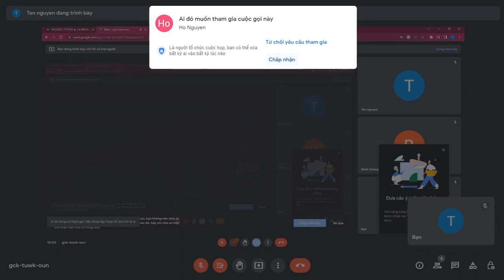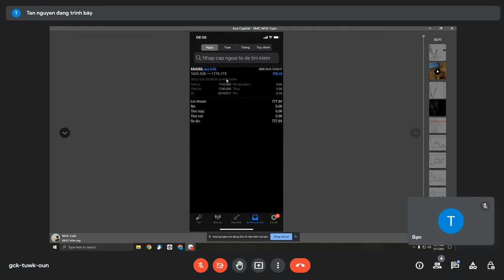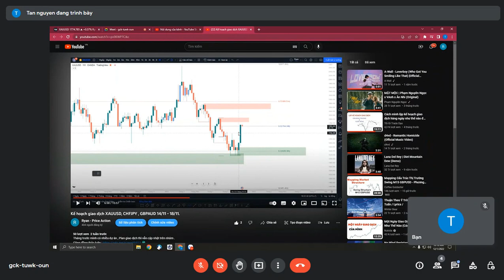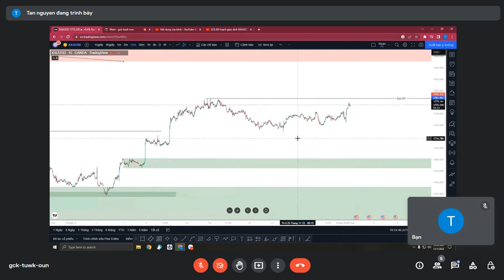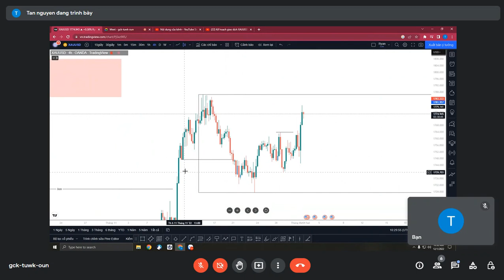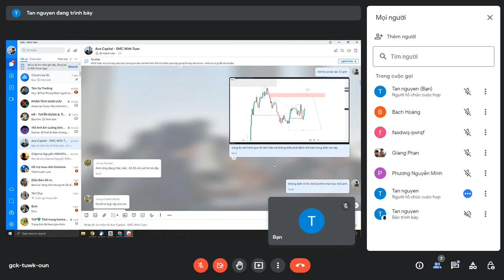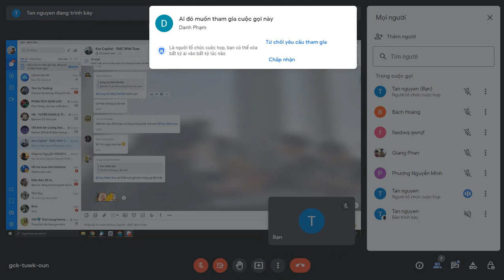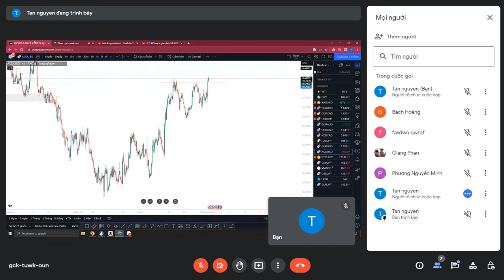Cập nhật thị trường Vàng 1/12 - 9/12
Chào các bạn , Tôi là Tuấn , Một SMC Trader/ SMC Trainer hay còn biết đến với biệt danh Ryan.

SMC/ Smart Money Concept là một phương pháp phân tích tập trung nhiều vào Cấu trúc và hành động giá . Đem những biến động nhỏ và lớn để ghép thành một bức tranh toàn cảnh giúp chúng ta hình dung được cách thị trường hoạt động .

Nếu bạn đã tìm hiểu qua về thị trường, chắc bạn sẽ biết rằng có vô vàn các cách phân tích kỹ thuật từ cổ nhất cho tới hiện đại nhất , Nhưng liệu các bạn đã biết rằng tất cả các phương pháp kỹ thuật đó đều có 1 nền tảng chung và mọi thứ xoay quanh Cung - Cầu . Vậy nếu bạn đã biết điều cốt lõi của các phương pháp kỹ thuật , bạn chắc hẳn phải tự đặt câu hỏi rằng " Nếu thị trường chỉ có vậy thì tại sao chúng ta lại nằm trong 90% các Trader thua lỗ "

Tôi sẽ bật mí cho mọi người một bí quyết , Trend hay "Cấu trúc/ Structure" là thứ đầu tiên bạn phải tốn 1 khoản thời gian dài để trải nghiệm và nếu bạn áp dụng phân tích cấu trúc trên ít nhất là 3 TimeFrame bạn sẽ bắt đầu nhận ra sự thú vị vô hạn của Trading . Mỗi ngày sẽ là một trải nghiệm tốt và không có gì tuyệt hơn là một sở thích có thể giúp bạn kiếm ra tiền .

Trong quá trình tham gia khóa học SMC , tôi sẽ chia sẻ cho mọi người các bí quyết  về tâm lý , quản trị rủi ro mà bản thân có được trong 4 năm làm Trader . Với khao khát tạo dựng và phát triển cộng đồng các SMC Trader .
Hi vọng bạn và tôi có thể cùng nhau gắn bó và thành công trên con đường đầu tư